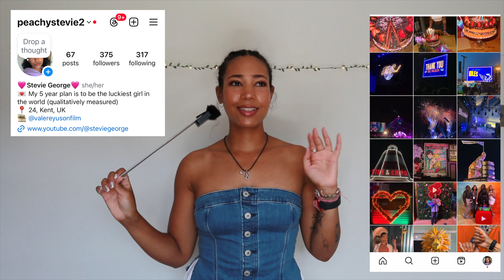Stepping Up My Instagram Game In 3 DAYS [S4E3]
Hey guysss welcome back to my side of YouTube where there is absolutely no gatekeeping,, here’s a video I've been working on for a while - how to make your instagram look aesthetic and totally 'smashtastic',, plus how to make a super aesthetically-pleasing protein smoothie bowl, and going blackberry picking

- Stevie ❤️

Chapters:
00:00 Teaser
00:08 Intro
01:34 Garden Photoshoot
02:35 Day 2
04:44 Protein Smoothie Bowl
05:55 Day 3
06:41 Blackberry Picking
07:37 Protein Smoothie Bowl No.2